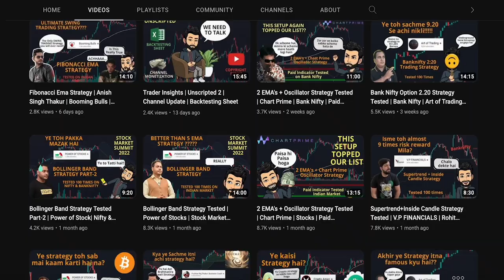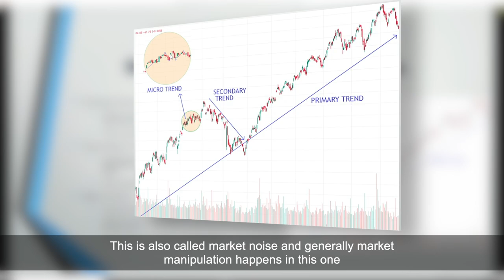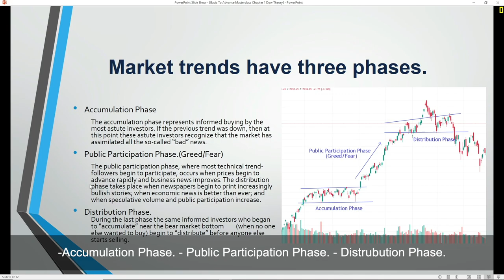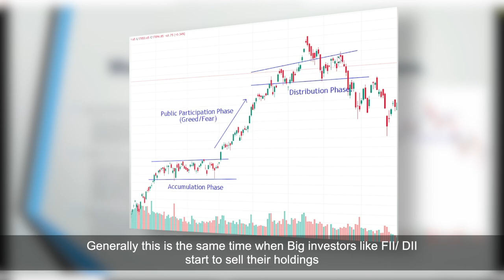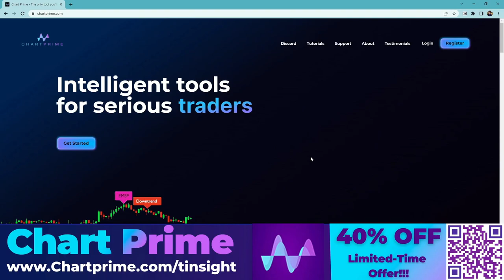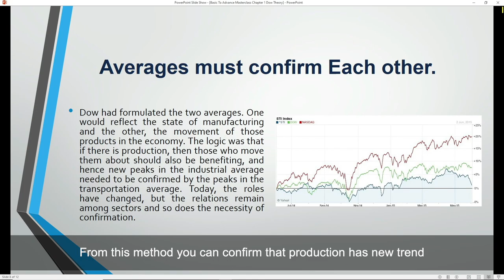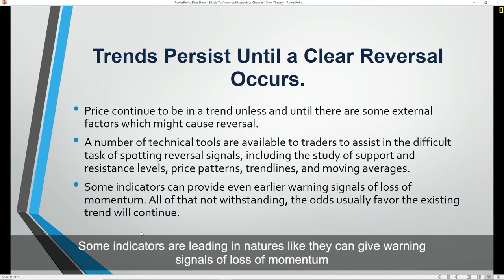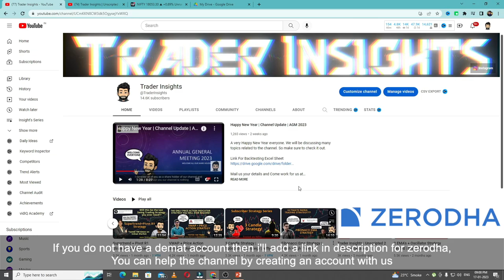The Dow Theory: Master Class Series | Episode 1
The Dow Theory is one of the most famous and important Concepts in investing. In this Master Class Series, we'll give you an in-depth tutorial on the Dow Theory, and teach you how to use it to make smart investment decisions.

In this first episode, we'll discuss the history of the Dow Theory and its main principles. After that, we'll go over a few simple examples to demonstrate how the Dow Theory can be used to make profitable investment decisions. If you're interested in learning more about the Dow Theory, then be sure to watch the rest of the series!

I have tested this Strategy 100 times, to find its real win rate. I will be testing many different trading strategies on the Trader Insights channel, if you are new to trading, watch them. After all, you don't want to risk your money on a strategy that doesn't even work.